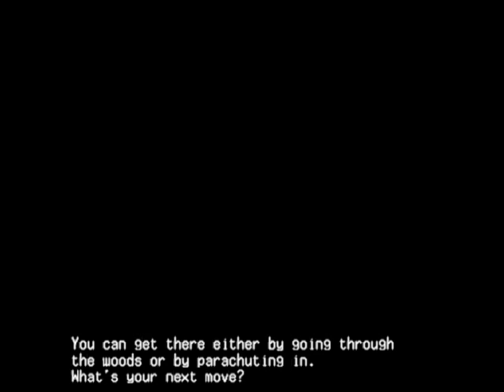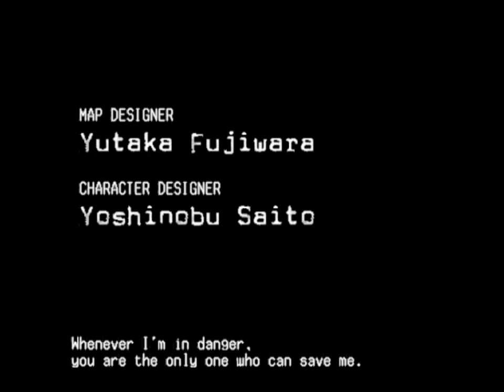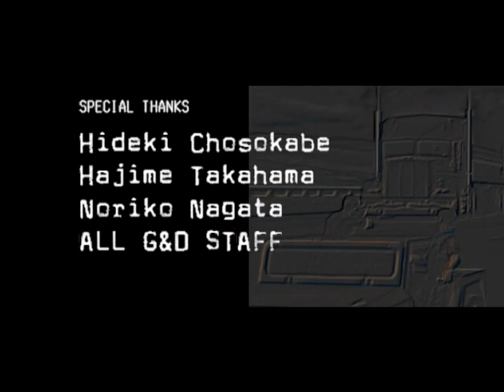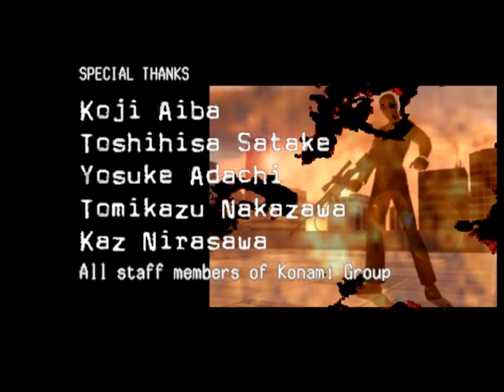Silent Scope (PS2) Playthrough - NintendoComplete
A playthrough of Konami's arcade rail shooter released in 2000 for the Sony PlayStation 2, Silent Scope.

Played through the story mode on the default difficulty level.

This was a game that I absolutely loved way back on the Dreamcast when it first came out, enough so that (for whatever reason) I also bought it for the PS2 when it was released. I guess I must've thought that you can't have enough Silent Scope. I burned myself out on it after awhile (I guess there is such a thing as too much), but still, I found myself coming back to it time and time again over the years.

The arcade version was a pretty impressively large and imposing machine with a huge screen and hard-mounted sniper scopes that required you to physically move back and forth to aim at your enemies. It was pretty tense and fast moving, not to mention designed to suck you dry of your quarters.

The console ports are about as close to identical as they possibly can be without the unwieldy controls of the cabinet. It seems strange that Konami would bring this out without a controller (since really, it's not like Konami was ever shy about released exotic, expensive, barely utilized controllers), since the scope was really the big draw of the game. If you don't mind adapting though, it does offer a pretty healthy dose of arcade fun at home. The PS2 version supports any USB mouse (just plug it into the PS2's USB port and it starts working instantly), but I always found switching back and forth between the analog stick and the D-pad on the DualShock to be easiest way to play. No matter which control scheme you pick though, the game is nowhere near easy (seriously - I'm looking at you, stupid dark hallway levels).

It got blasted when it was released as a full-price game on consoles for the dearth of content, but I never really thought it needed any more than it already had. Nobody was going to breeze through it - as long as you enjoy the repetition needed to really practice and master old arcade games, you'll probably love this.

A fun bit of trivia for retro PC nuts - the original arcade game used a Voodoo 2 card to render its graphics. Go figure :)